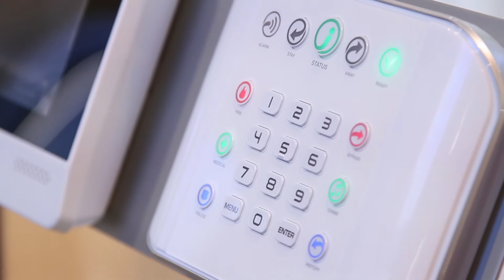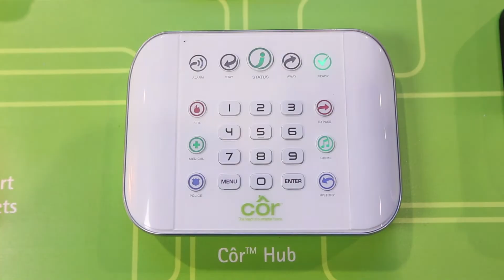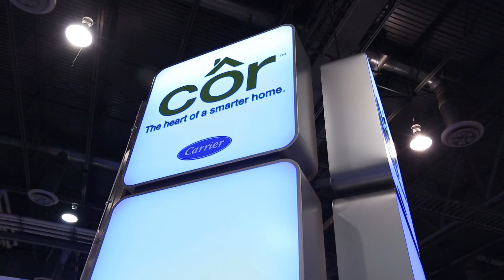Carrier's Cor Home Automation System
Matthew Pine of Carrier explains how the Cor Home Automation system manages temperature, smoke alarm, locks, indoor/outdoor cameras, and where all can be monitored remotely from smartphones.